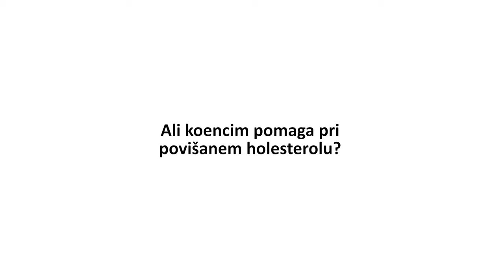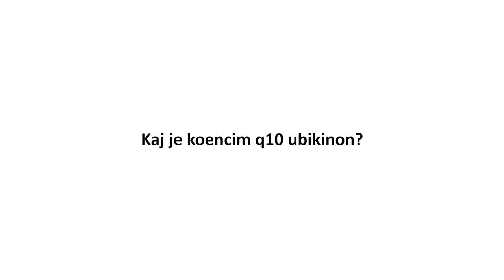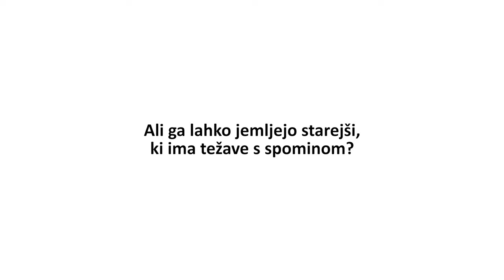Koencim Q10 - 10 najbolj pogostih vprašanj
1. Zakaj je dobro jemati q10?
2. Kako pomaga proti migrenam?
3. Je isti učinek, če ga ješ, kot pa če ga nanašaš direktno na kožo?
4. Ali koencim pomaga pri povišanem holesterolu?
5. Ali koencim pomaga pri povišanem krvnem sladkorju?
6. Ali koencim q10 znižuje krvni tlak?
7. Kaj je koencim q10 ubikinon?
8. Ali ga lahko jemljejo starejši, ki ima težave s spominom?
9. Ali koencim pomaga za lažje učenje?
10. Kdaj v dnevu je najbolje, da ga zaužijem?